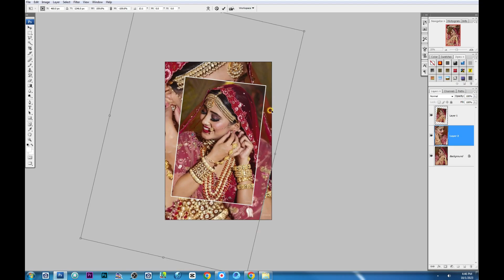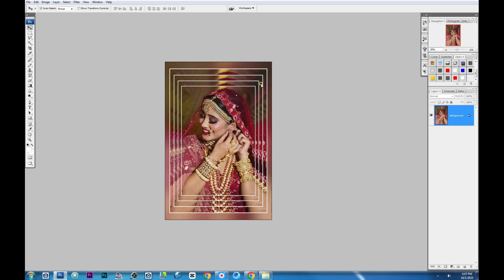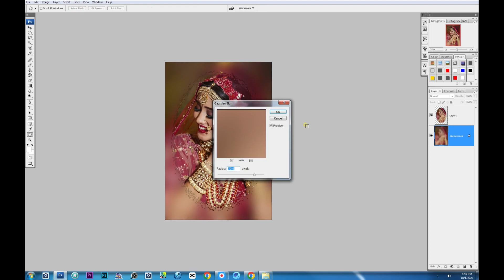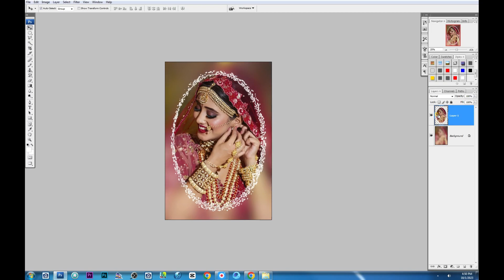Simple Way To Apply a Effect In Photoshop!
Aslam o alikum Dosto Click Tutorial me khush amded plz  is chenal ko spot kijiye
like sher and subscribe kare hosla afzai ka shukriya jo jo me chenal pe naya ay ga un sab ka Allah pak ap sab ko or mujh sehat tandrusti wali zindgi ata kare ameen